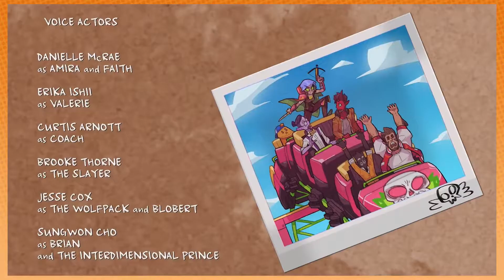Game Grumps - Best of Monster Prom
It's a tie between the girl from band camp from the first 'American Pie' movie or the large Native American man who throws the sink through the window in 'One Flew Over the Cuckoo's Nest'.

was rewatching this and halfway through decided to make a video.

Everything from this video is from Game Grumps, links to their original videos are below.

Hope all you lovelies enjoy except for MrWhatdafuBOOM who's a huge cowardly bitch THAT GOT DUNKED ON!!! BRR BRR BRR BRRRRRRRRR! (they'll know what this means ;)